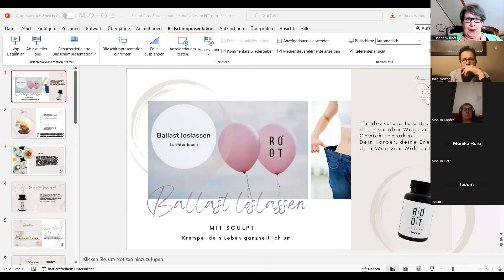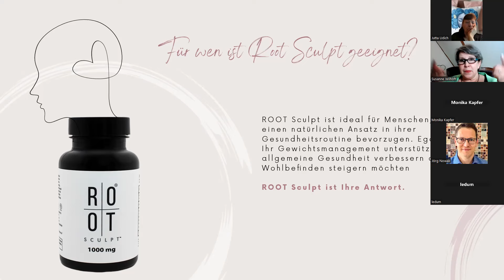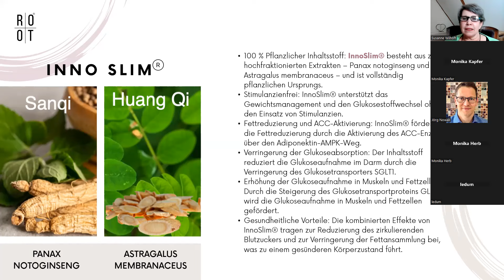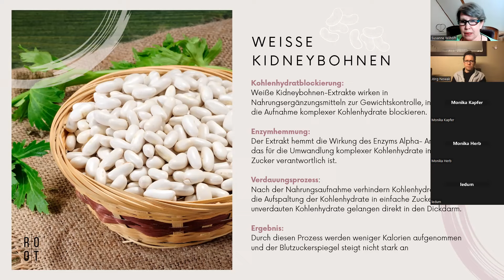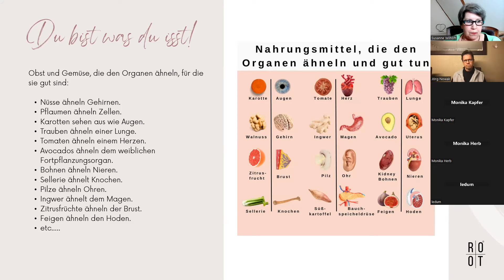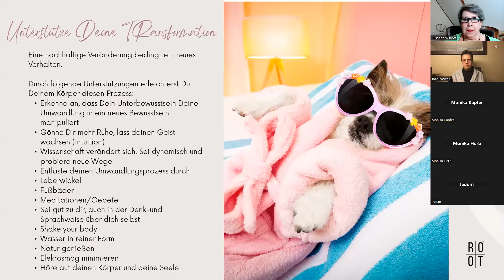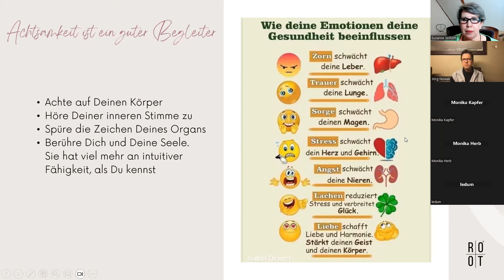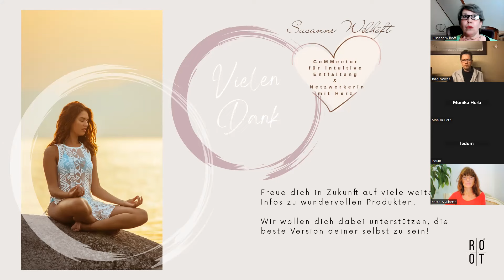Ballast loslassen mit SCULPT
In diesem Video geht es um Regulation, Wohlgefühl, hilfreiche Unterstützung und Erfahrungen zum Thema Sculpt.
Das Thema Abnehmen steht dabei nicht im Vordergrund, stattdessen nützliche Zusammenhänge zu energetischen, organischen, spirituellen und Ernährungs-Themen, wichtige Ruhephasen und vielem mehr.

Die ROOT Community "OwnYourLife" ist das größte deutschsprachige Team  von ROOT weltweit und unterstützt dich gerne bei deinen Fragen rund um die ROOT Produkte und das ROOT Business. Bitte nimm Kontakt mit dem Menschen auf, der dir dieses Video zur Verfügung gestellt hat.